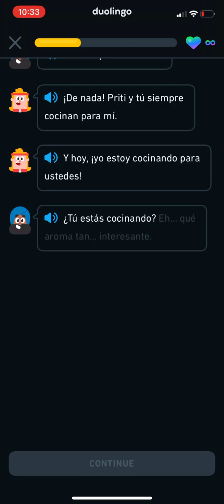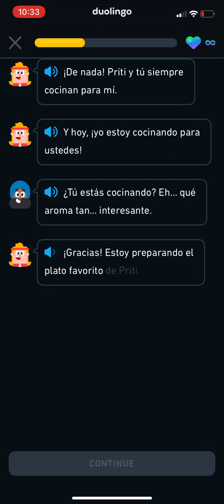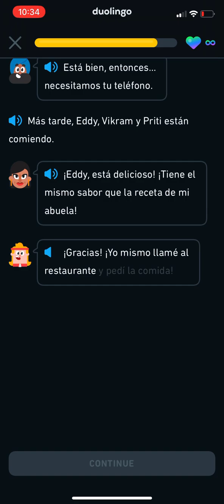Duolingo (Spanish) | Episode 228 (Section 4: Trailblazer Unit 14, Unit 12 Legendary)